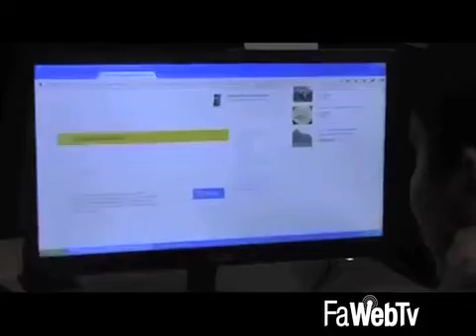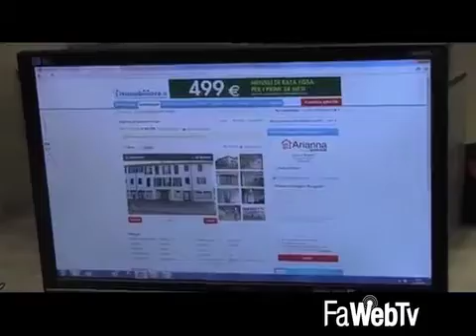Stringe amicizia online con un uomo e gli dona 36 mila euro per la figlia malata, ma è una truffa